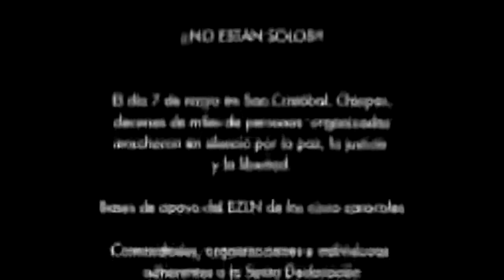Normando Lopez - Habia Una Vez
Normando Lopez Cantautor de Tepoztlan Mor.